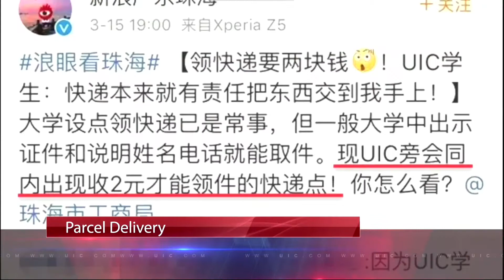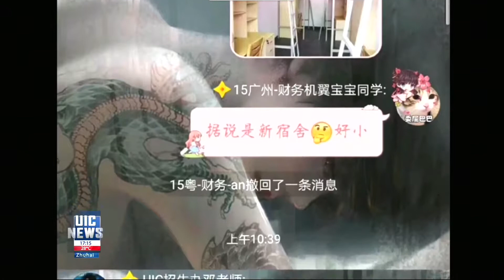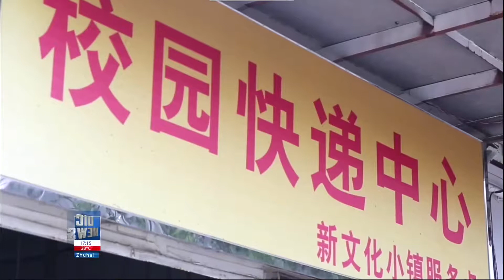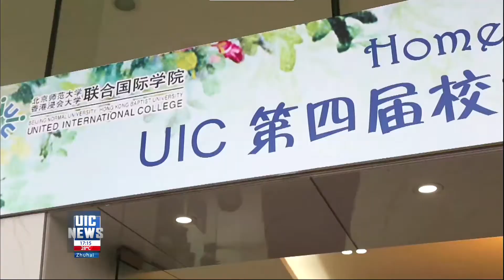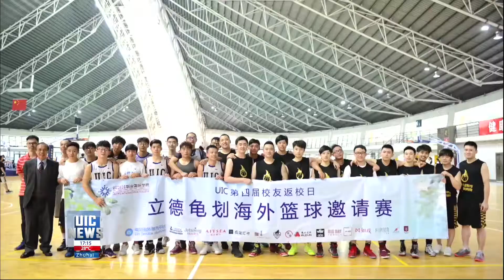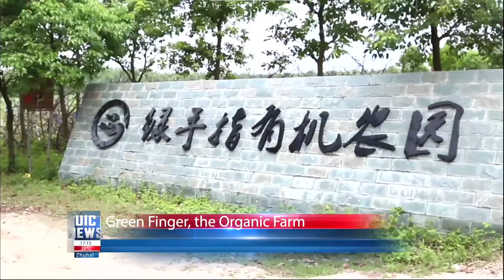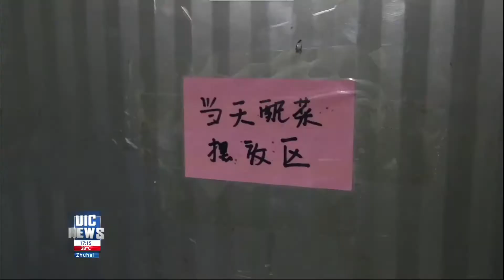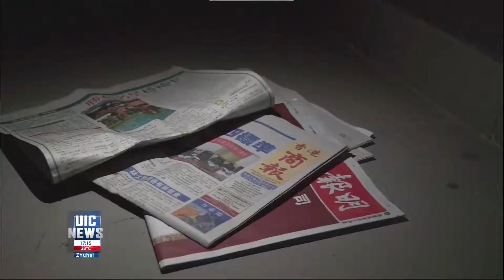UIC News at 5p.m.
This is the final project of a course — “Broadcast Journalism”. It’s a students cooperate work, our group prepare for this project more than one month. We’re asked to imitate the mode of news broadcast, and recoring while broadcasting. Everthing in this vedio is compeletely created by ourselves. In order to get this is the final version we paid many efforts to do it because we only have one chance. There is one more thing which I have to mentioned is the “Weather Forecast” is totolly created by us, hahaha~